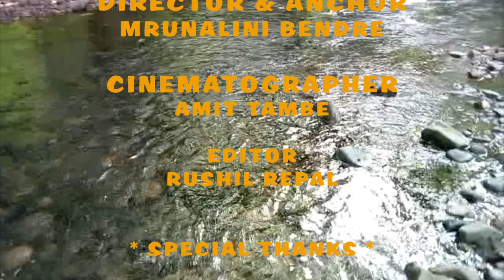मंगळागौरीची गाणी,खेळ,आणि निवेदन सर्व काही बघायचय ?झिम्म्याचे प्रकार,गोड बोलगाणी, असेच मजेदार खेळ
shree vazira ganesh nirmiti sanstha owned by mrunalini bendre produced this video.this platform is open for all type of arts ,traditional,inventional programms.in this video one can learn and see mangalagaur songs ,games.